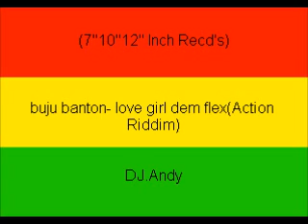buju banton- love girl dem flex(Action Riddim)